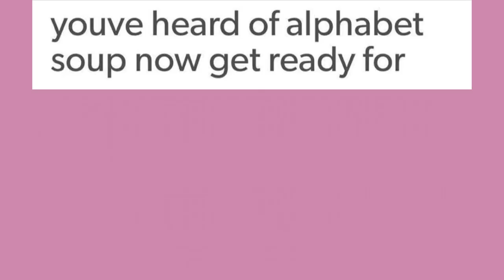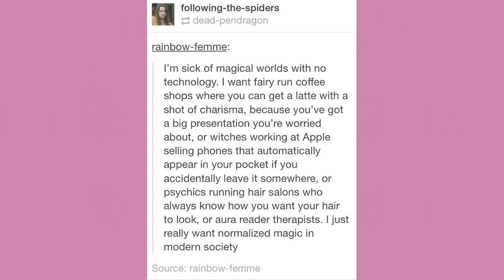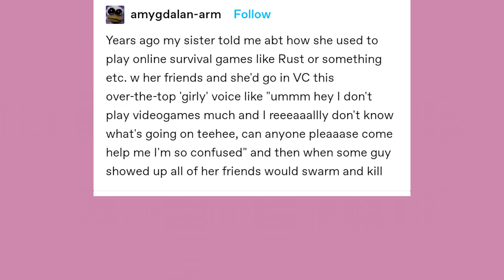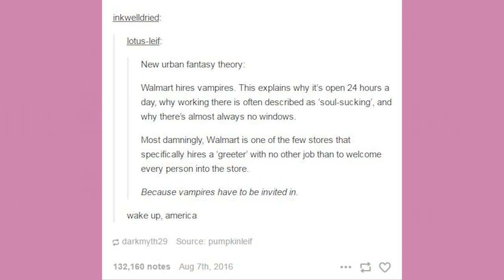Video Game Siren | Late Night Tumblr Posts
EDITOR - Andy

Got Stuff You'd like to Send? Send it to:
P.M. Seymour